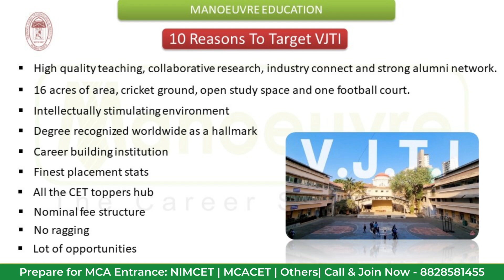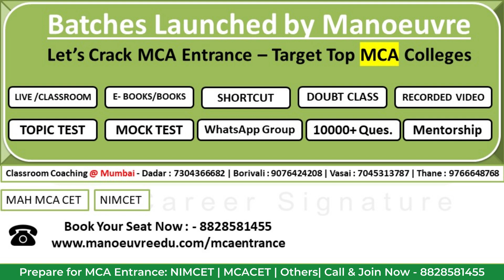Veermata Jijabai Technological Institute (VJTI) - Why To Target | Top 10 Reasons | Best MCA College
Call/WhatsApp on :
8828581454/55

CLASSROOM COACHING :-
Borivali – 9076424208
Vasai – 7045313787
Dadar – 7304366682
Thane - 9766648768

MCA CHANNEL

MUST WATCH

MAH MCA CET 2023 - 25 Days Preparation Strategy / Planning | Complete Guidance | Must Watch

Manoeuvre Education

mah mca cet 2023 exam date
mhcet mca 2023 exam date
mh mca cet 2023 exam date